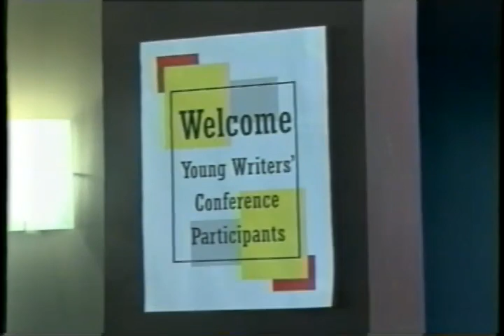Young Writers' Conference LRSC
Lake Region State College hosted the "Young Writers' Conference in Devils Lake, North Dakota.